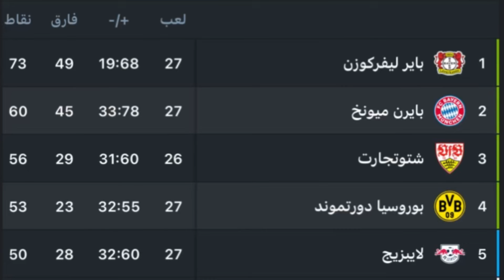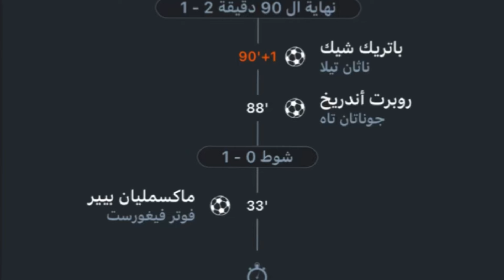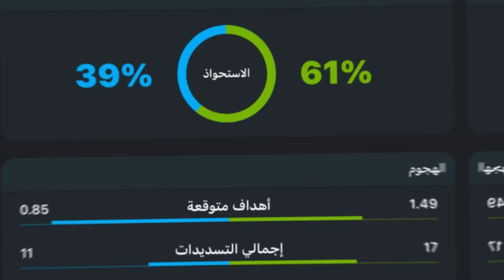دورتموند يعمق جراح بايرن ميونخ ويكسر عقده ال 10 سنوات و باير ليفركوزن ينفرد بالصدارة بفارق 13 نقطة🔥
دوري ابطال اوروبا
الدوري السعودي
الدوري المصري
الدوري  الانجليزي
الدوري الاسباني
الدوري الايطالي
الدوري الالماني
ريال مدريد
برشلونة
اتلتكو مدريد
بايرن ميونخ
بوروسيا دورتموند
مانشستر سيتي
ارسنال
ليفربول
نابولي
ميلان
يوفنتوس
انتر ميلان
اخبار ريال مدريد
اخبار ارسنال
2024
اسوء
فريق
تشكيلة
المركز الاول
انتقالات
اخبار
اشاعات
سوق
باب
صفقة
موسم
صفقات
محمد صلاح
فينسيوس
هاري كين
هداف
تتويج
جوارديولا
كلوب
مبابي
نهائي دوري الابطال
نهائي
توقعات
لمن فاته مشاهدة
اهداف اليوم
ملخصات اليوم

بروسيا دورتموند,بايرن ميونخ و بوروسيا دورتموند,بروسيا دورتموند وملقا,إفلاس بروسيا دورتموند,بايرن ميونخ 0-2 بوروسيا دورتموند,إعادة بناء بروسيا دورتموند,تحليل مباراة بايرن ميونخ 0-2 بوروسيا دورتموند,إنقاذ بايرن ميونخ لبروسيا دورتموند,ملخص مباراة بايرن ميونخ وبروسيا دورتموند,انتقالات برسويا دورتموند,يورجن كلوب في دورتموند,اهداف بايرن ميونخ و دورتموند اليوم,أهداف المباراة المجنونة بروسيا دورتموند 3-2 مالاجا [9_4_2013] عصام الشوالي